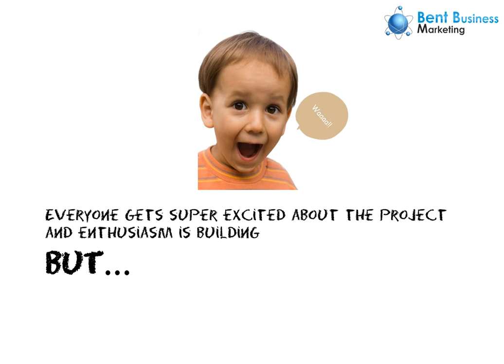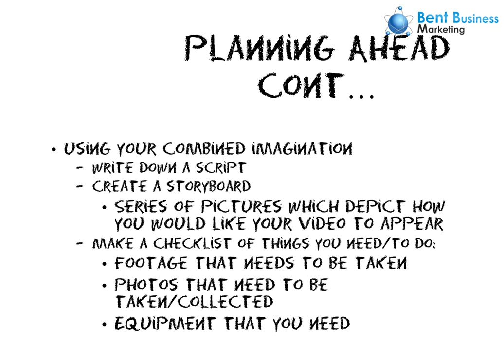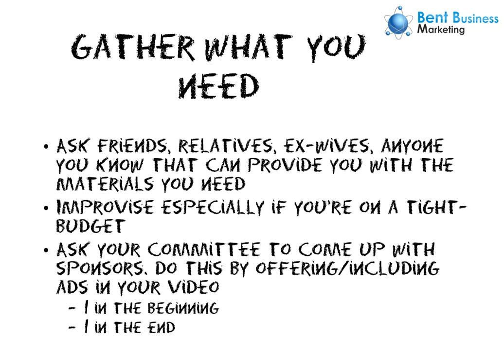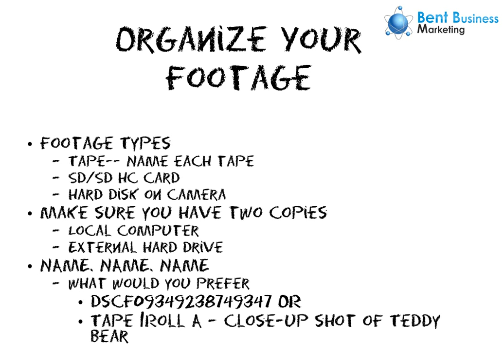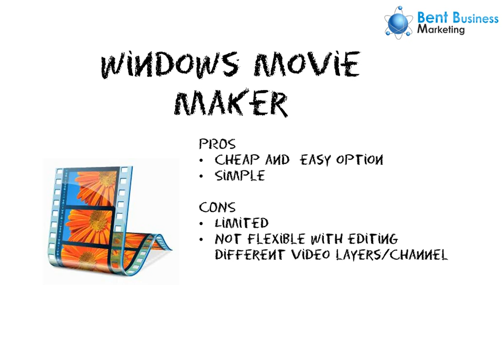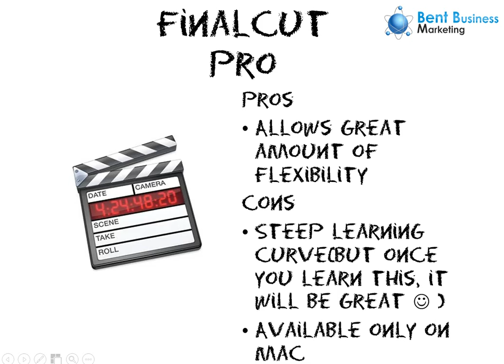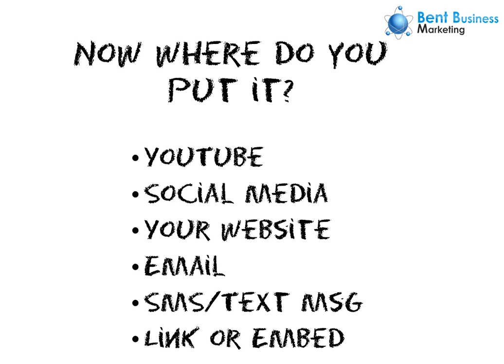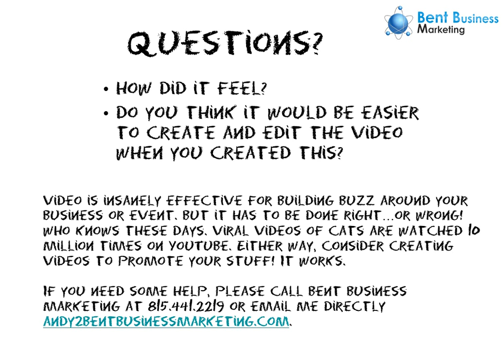How to create a video to market your project business or event! BentBusinessMarketing.com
~ Want to make a video to promote you next big event, brand new business or latest product launch? Sure! Who doesn't?! But there always seems to be that lack of knowledge that prevents you from making your video dreams a reality. In this short presentation, I'll review the basics of how and where to both create your video and upload it for maximum exposure. It's not that hard folks. If I can do it...you can do it! ~Andy